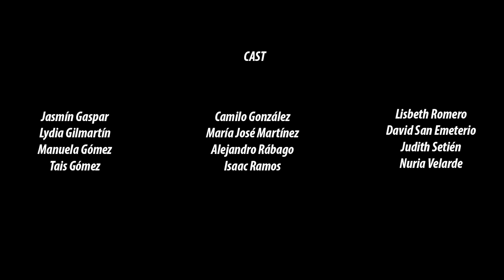Objetivo Europa XII - IES Santa Clara 2º ASCT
XII edición del concurso OBJETIVO EUROPA.

“ESCRIBIENDO EL FUTURO”

- IES Santa Clara 2º ASCT

Profesor:
- PAULA GUTIÉRREZ ASÚA
Alumnos:
- REBECA IBACETA IBAÑEZ
- ALBERTO SÁNCHEZ BORDAS
- TALIA LÓPEZ FERNÁNDEZ
- PAULA BAIZÁN BLANCO
- LISBETH MAGALY ROMERO ORDOÑEZ
- JAVIER GARCÍA SANTANDER
- ALEJANDRO RÁBAGO REVUELTA
- NURIA VELARDE MARTINEZ
- DAVID SAN EMETERIO OBREGÓN
- MANUELA GÓMEZ PIRIS
- LYDIA GILMARTÍN RUIZ
- MARIA JOSÉ MARTÍNEZ ARICHAVALA
- TAIS CARMEN GÓMEZ MUÑOZ
- FRANK CAMILO GONZÁLEZ ABONIA
- FARID ISAAC RAMOS CARMONA